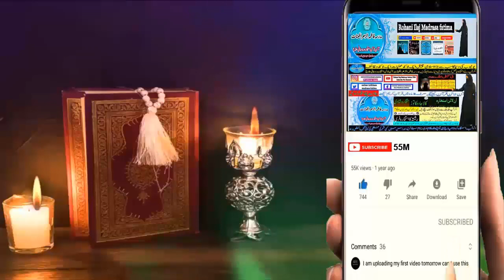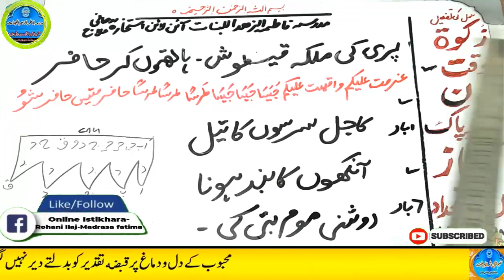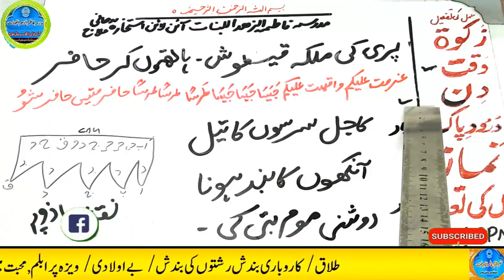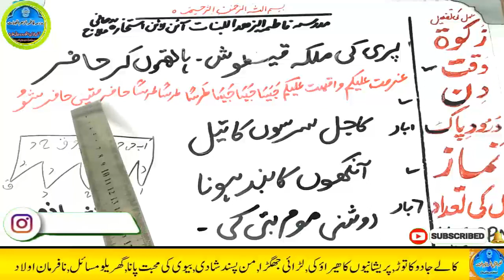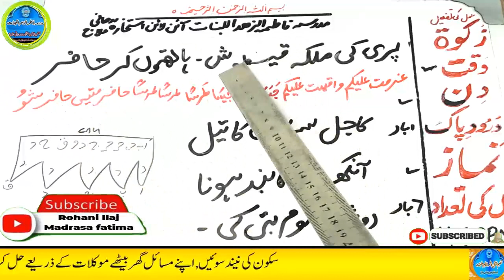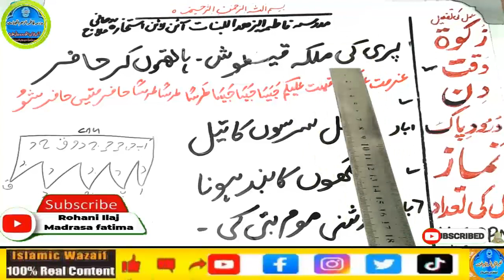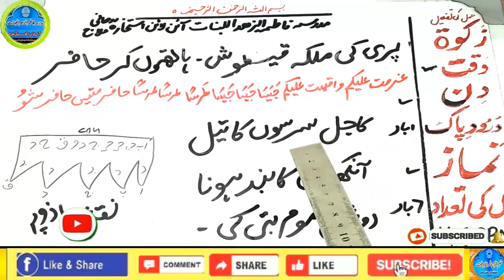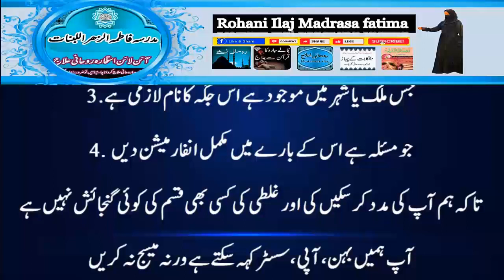Amir hone ka wazifa, daulat ka wazifa, rizq ka wazifa, wazifa for money, jab, pari, mokil ka amal